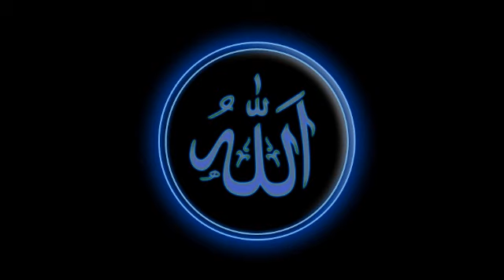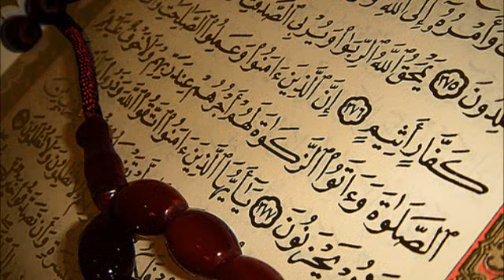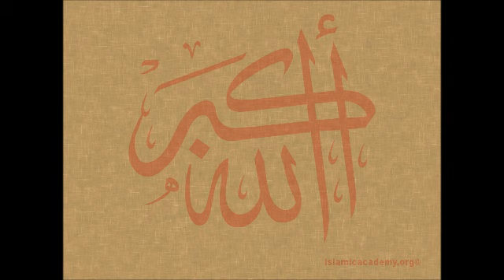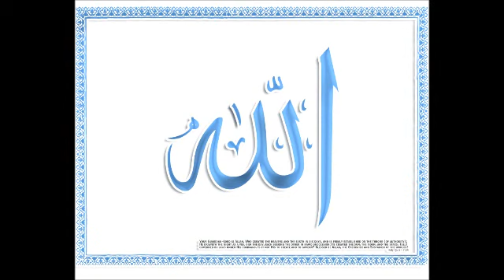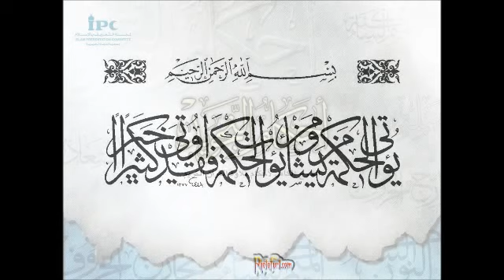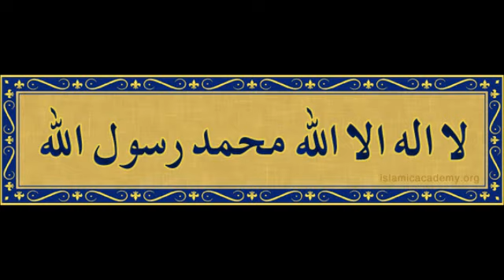Part 8 Life of Muhammed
Sheikh Shady AlsuleimanCategory:Common Interest - Religion & spiritualityDescription:Sheikh Shady Alsuleiman was born in Sydney - Australia from a Palestinian family who migrated to Australia in the late 60's.At an early age of 16, Sheikh Shady had a desire to seek knowledge in the Islamic world, so he decided to go to Pakistan where he would spend the next 2 years of his life studying and memorising the Qur'an. There he obtained an Ijaza with sanad (complete chain back to the Prophet S.A.W.S.) in complete memorisation of the Qur'an.